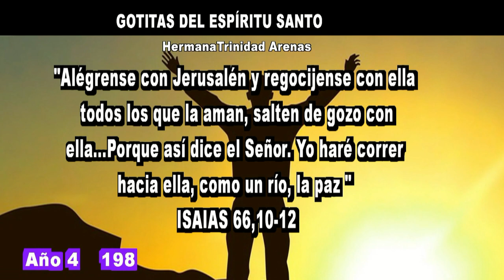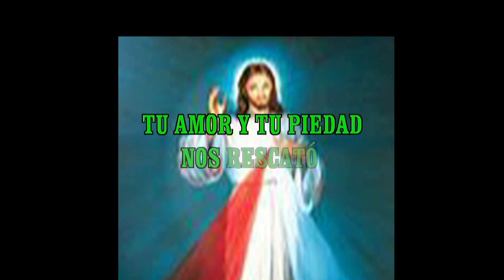GOTITAS DEL ESPIRITU SANTO AÑO 4 NUMERO 198 28 FEBRERO 2024